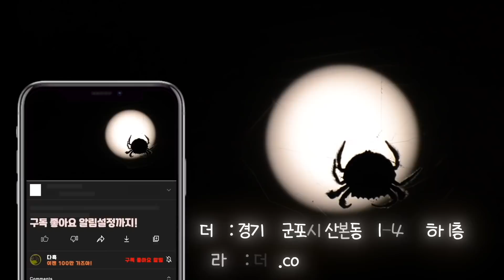전갈 기생충폭탄주의※ 이거 진짜 꿀팁입니다. 전갈의 몸을덮은 기생충을 전부 떼어내는 비법을 공개합니다.